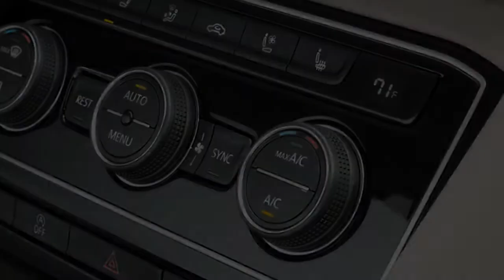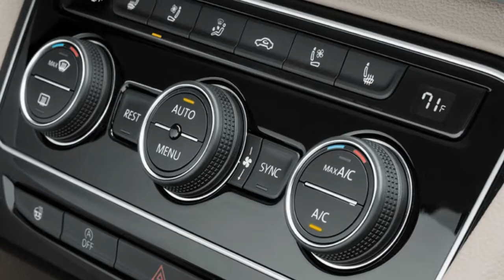2018 Volkswagen Atlas Life's as big as you make it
Life's as big as you make it.

Volkswagen Digital Cockpit
The available 12.3" display is a true breakthrough. Instead of the traditional instrument cluster, information can be displayed digitally in high resolution.

Driver Personalization
The Atlas can store up to four driver profiles, remembering your personalization preferences for a wide variety of different settings and systems.

Take in a concert on your way to the concert.
The Atlas comes equipped for non-stop entertainment, from touchscreen sound systems to the ability to bring your favorite tunes, soundtracks, and podcasts along with you.

Forget the family sing-along. Enjoy your favorite artists with the available 480-watt Fender Premium Audio System.